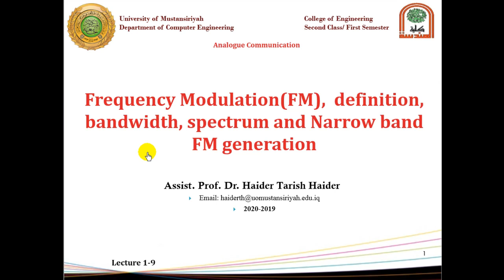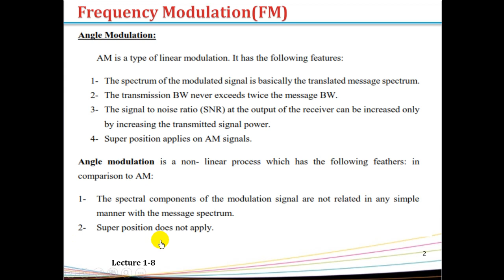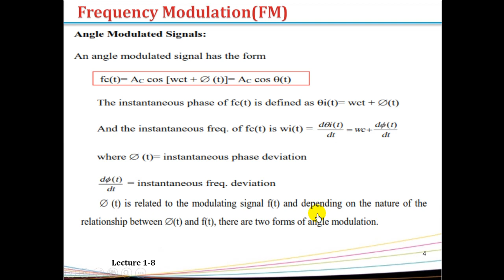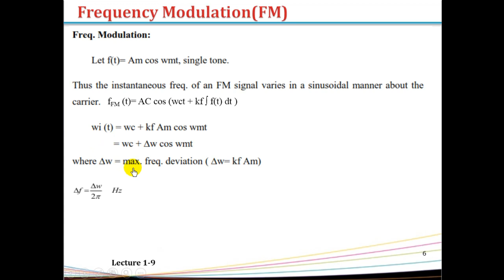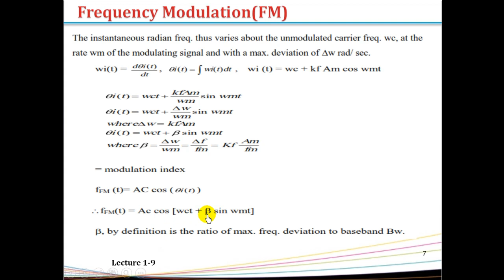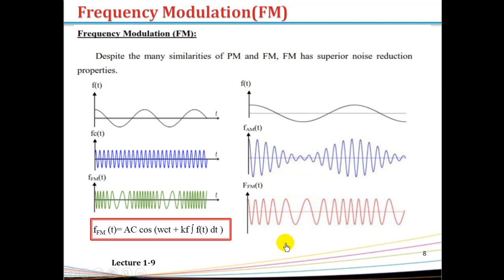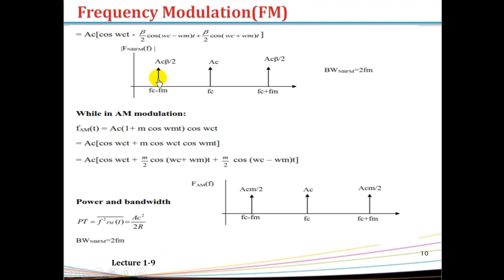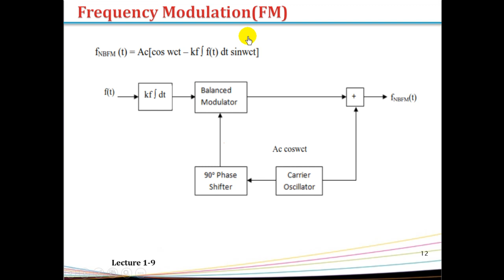Lecture 9: Narrow Band Frequency Modulation (NBFM)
This lecture explains the general concepts of Frequency Modulation (FM) such as definition, comparison with amplitude modulation (AM), bandwidth, and spectrum etc.. Furthermore, the second part of this lecture focuses for Narrow Band frequency Modulation (NBFM).